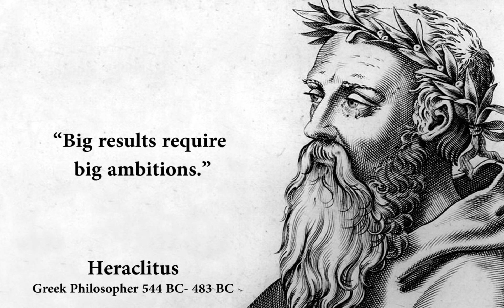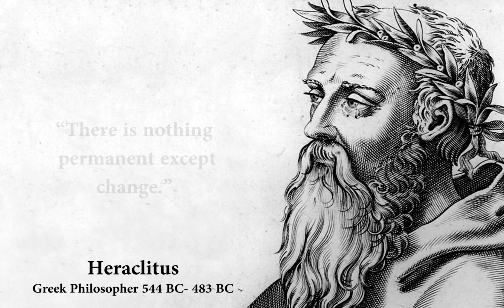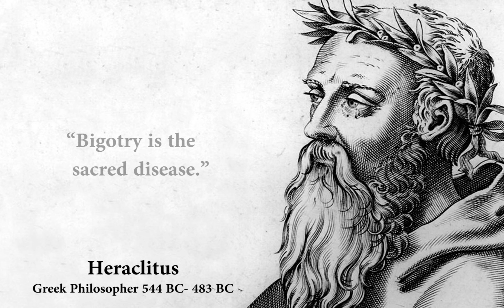Best Heraclitus quotes you must hear before you get old | Greek Philosophy